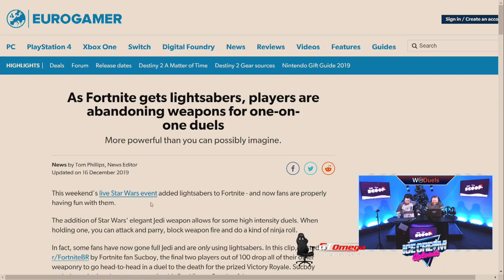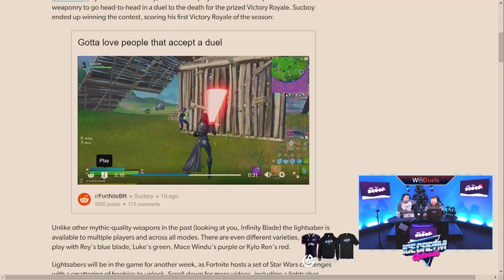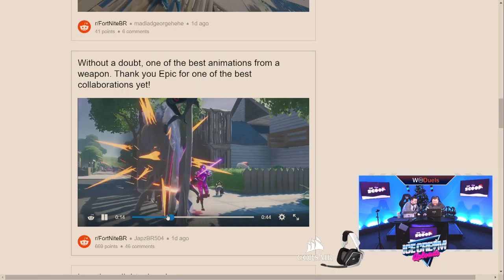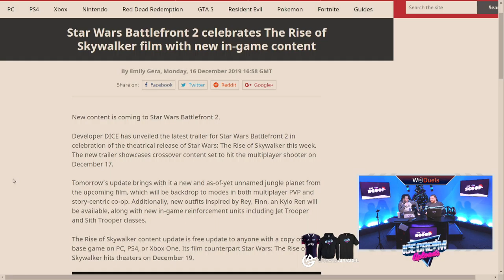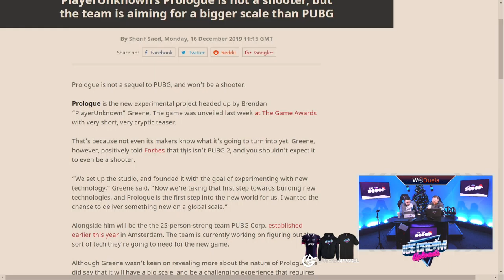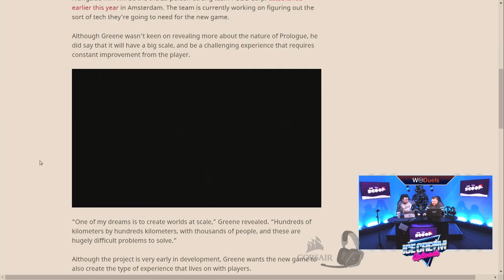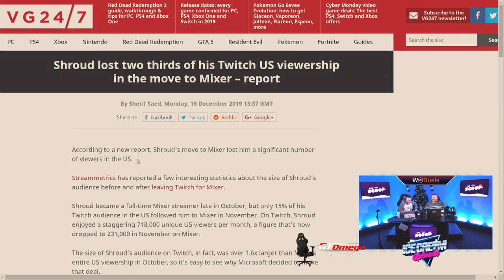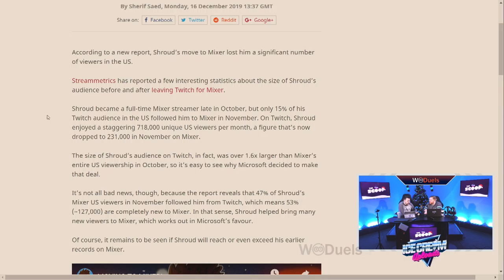The Star Wars Hype Train Reaches Full Throttle! | The Scoop 🍦 #51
Today&#39;s topics include:

Title: As Fortnite gets lightsabers, players are abandoning weapons for one-on-one duels

Author: Tom Phillips

Title: PlayerUnknown’s Prologue is not a shooter, but the team is aiming for a bigger scale than PUBG

Author: Sherif Saed

Title: Star Wars Battlefront II celebrates The Rise of Skywalker film with new in-game content

Author: Emily Gera

Title: Shroud lost two thirds of his Twitch US viewership in the move to Mixer – report

Author: Sherif Saed